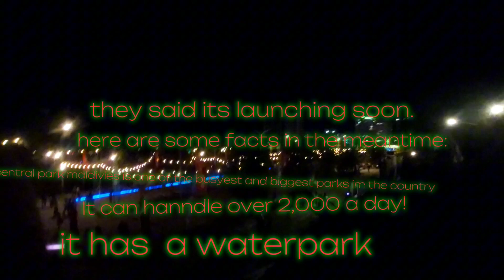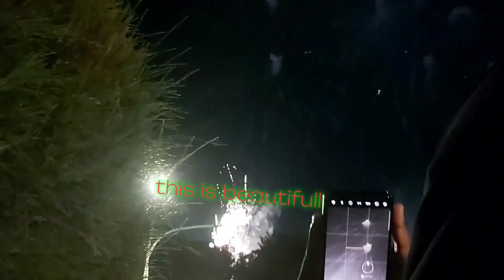Childrens day vlog